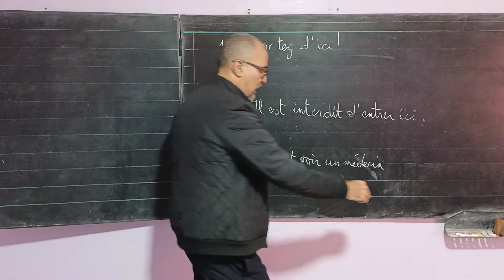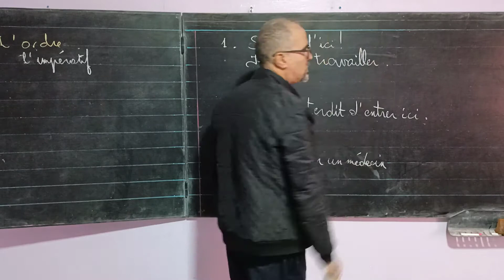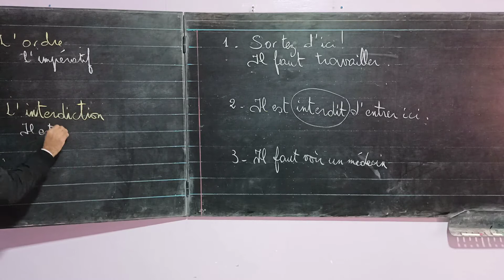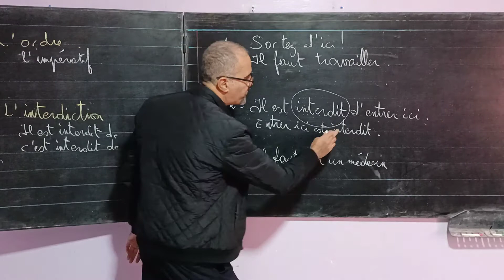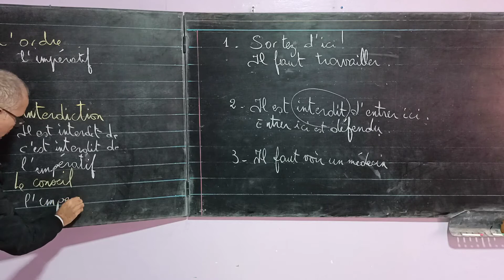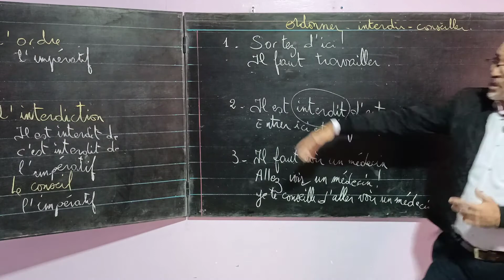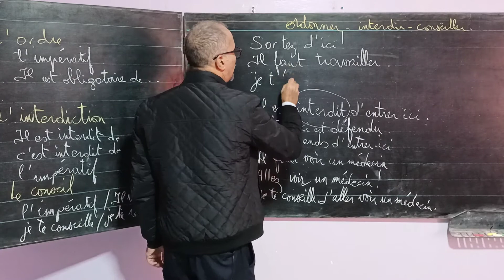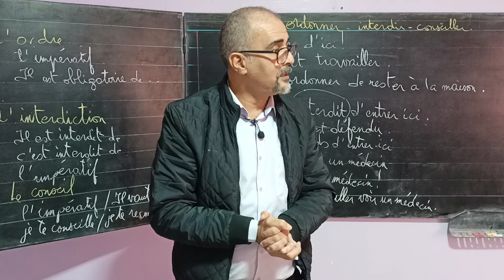donner des ordres, interdire, conseiller : communication 2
ordonner
interdire
conseiller
communication
donner des ordres
bien communiquer
français pratique
savoir communiquer
apprendre à communiquer
améliorer son oral
améliorer sa communication
apprendre le français parlée